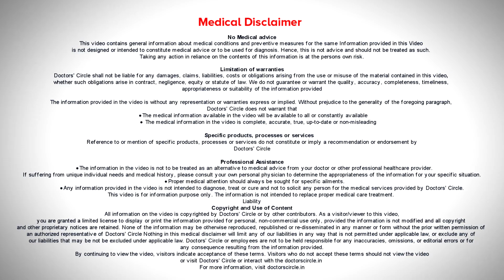DENTURE REPLACEMENT| I already have dentures, when to change?-Dr. Deepa Jayashankar| Doctors' Circle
Dr. Deepa Jayashankar | Appointment booking number: 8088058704,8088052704
Consultant Prosthodontist & Implantologist | ToothFirm-Dental Care & Implant Center, Bengaluru
This is one of the  common queries for the patient  whenever   they want to  wear dentures   and  when  they  want to    visit  the dentist.  Most of the times  if they are comfortable  they don’t need   to  go  to the  dentist. How  good is  their  dentures  is questionable  because  most of  the  times these  patients  are   so  accepting their dentures  that  for a dentist it  appears  as a faulty denture  and  doesn’t  let go of their  previous dentures.  So  it  becomes  important for  us  to    examine  the oral cavity,  examine the quality  of  the dentures  and educate the  patient  when  it needs  to be removed,  of the denture  tooth is  completely worn out. It has  to be  replaced. When the dentures are broken and repeatedly repaired, we advise it  to be replaced. If we  give conventional dentures,  a  regular  proper  and  lower  dentures, then   we  advise them   for a regular  visit atleast once  in  6   to  8  months  .